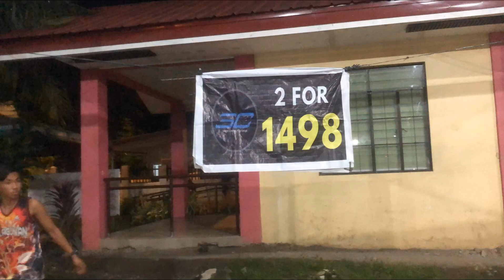part 2 vlog shoes sale/last minute nakabili pa kami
Created BY VLLO
music title Walk with
atlast last min.nakabili pa kami ng shoes caravan sa village namin